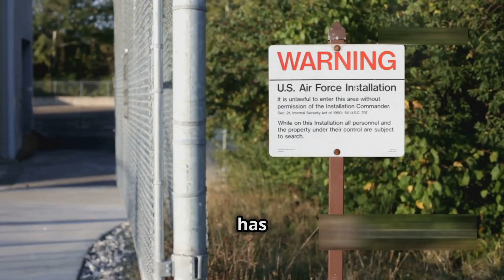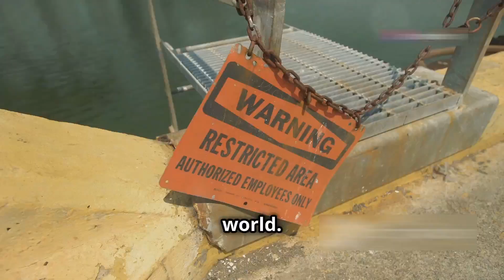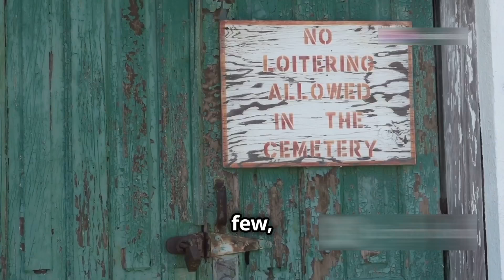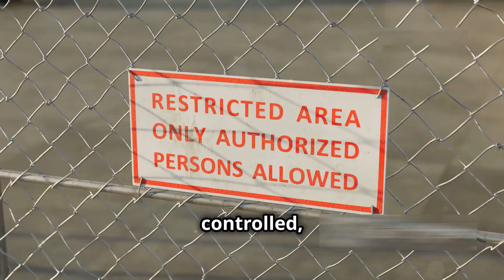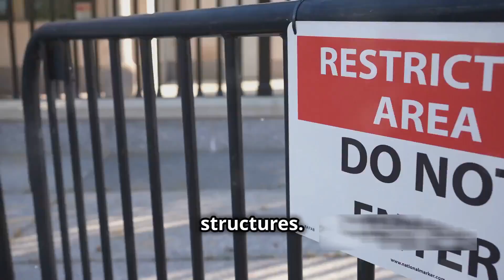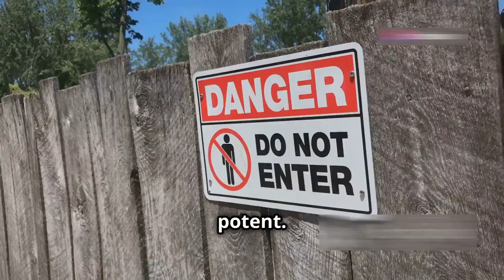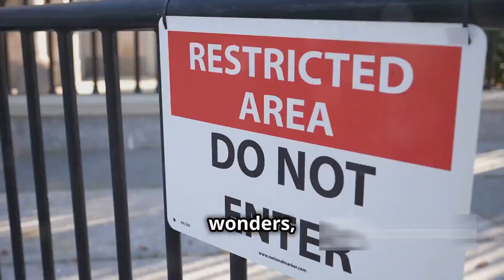TOP 10 Forbidden Places You’re Not Allowed to Visit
Step into the world of the unattainable in our latest video, "Top 10 Forbidden Places on Earth You Can't Visit." Discover the allure behind these elusive destinations, from Area 51's mysterious extraterrestrial secrets to the untouched traditions of the Sentinelese tribe. Uncover the hidden treasures within the Vatican Secret Archives and the chilling history of Poveglia Island. Explore the deadly beauty of Snake Island and the prehistoric wonders of the Lascaux Caves. Learn about the ecological marvel of Surtsey Island, the surveillance enigma of Pine Gap, and the secretive Russian town of Mezhgorye.

OUTLINE:

00:00:00 Forbidden
00:00:28 The Enigma in the Nevada Desert
00:01:14 The Sentinels of the Sea
00:01:58 Humanity's Last Hope
00:02:41 Whispers from the Past
00:03:27 The Island of Ghosts
00:05:03 Where Serpents Rule
00:06:39 Frozen in Time
00:08:12 Birth of an Island
00:09:00 Australia's Area 51
00:09:47 The Hidden City
00:10:37 The Allure of the Unknown